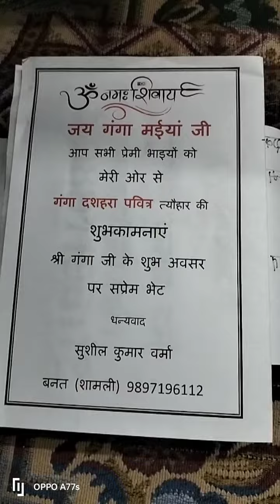श्री गंगा जी के नहाने ते